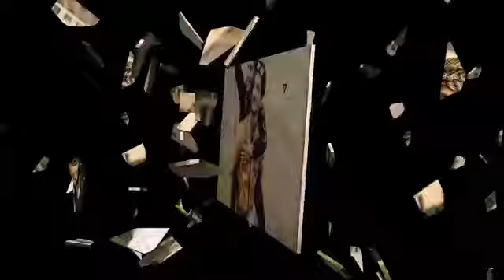y2mate com team 07 on miya bhai song most trending boys in tiktok india must watch 2k19 5ZbqsFxXF5